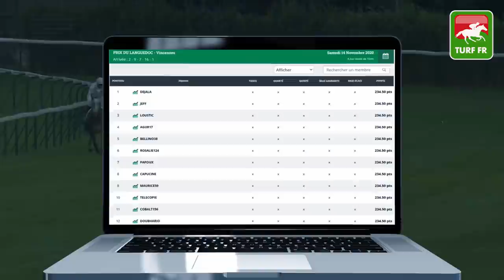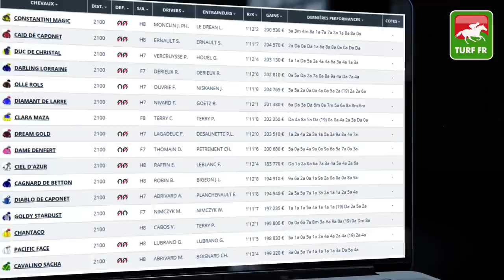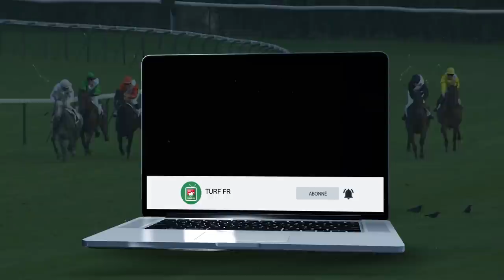Minute Quinté TURF FR : PRIX D'AIGUES MORTES - Lundi 16 Novembre 2020 Paris Vincennes 🏇 PMU #220643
🥇 Retrouvez le pronostic exclusif de notre expert Turf Lucius Simenon pour le PRIX D'AIGUES MORTES le Lundi 16 Novembre 2020 à l'hippodrome de Paris Vincennes en France.

✅ NOS LOGICIELS TURF :
✔️ Logiciel TURF INFO Professionnel Edition: